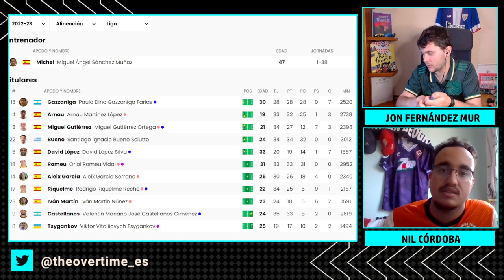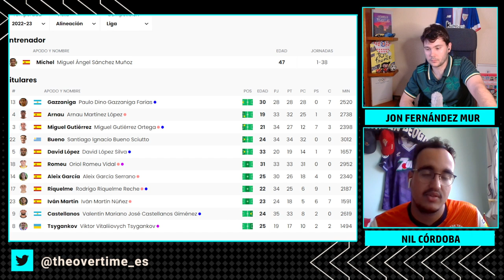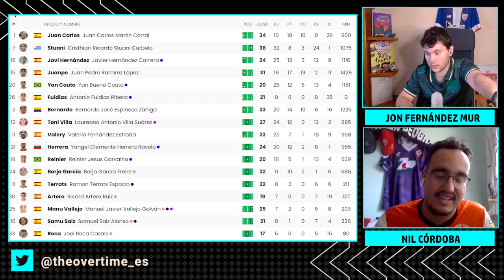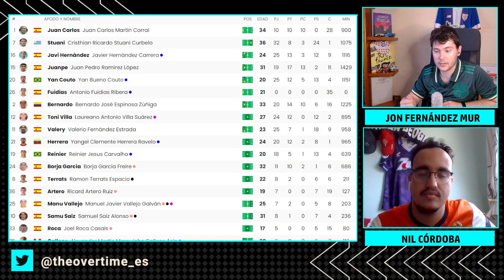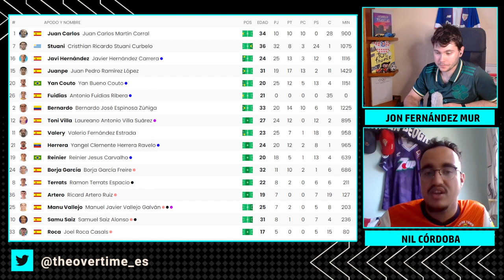NOTAS DE LALIGA 22-23: GIRONA